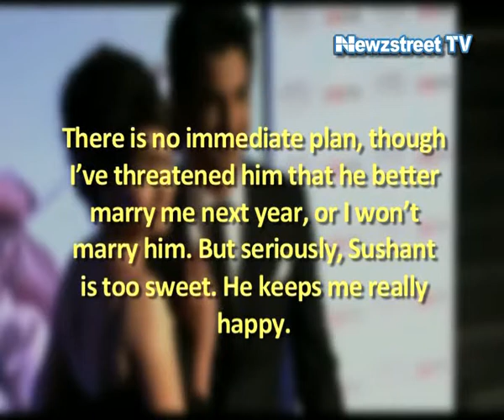Sushant Singh Rajput gets threat by girlfriend Ankita Lokhande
While asked Ankita about their marriage plans she says:
 “There is no immediate plan, though I’ve threatened him that he better marry me next year, or I won’t marry him